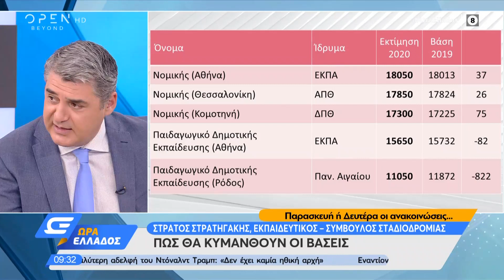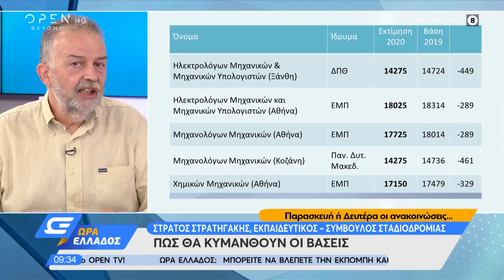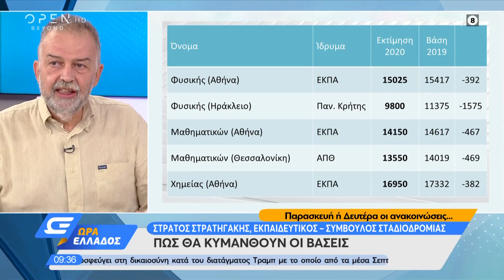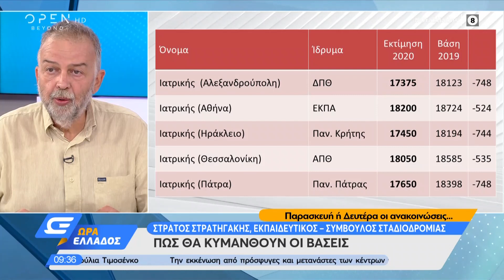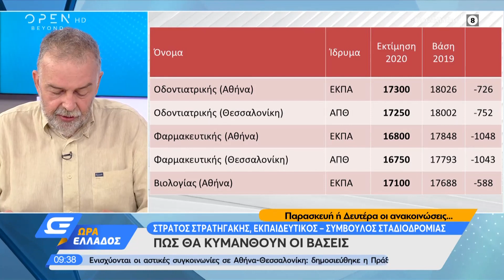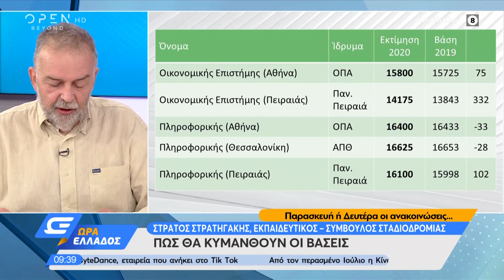Πανελλαδικές: Πώς θα κυμανθούν οι βάσεις | Ώρα Ελλάδος 24/8/2020 | OPEN TV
Ο εκπαιδευτικός και σύμβουλος σταδιοδρομίας, Στράτος Στρατηγάκης μιλά για τη διακύμανση των βάσεων για τις σχολές ΑΕΙ και ΤΕΙ όπως αυτές εκτιμάται πως θα διαμορφωθούν φέτος.